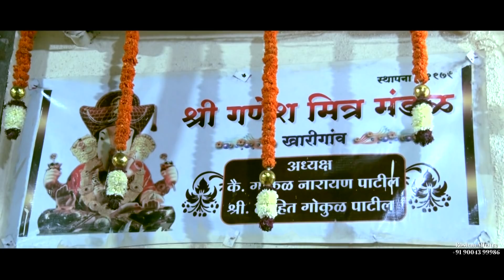Shree Ganesh | Mitra Mandal | kharigoan | 2018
Roshan Mhatre.
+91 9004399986